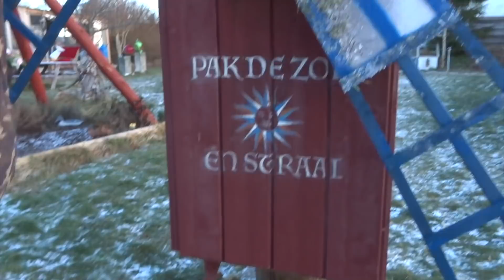LEVEN IN ZWEDEN Herten & vogelbezoek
Ik loop voor zonsopgang met Indy buiten en we ontdekken herten in Steve’s tuin. De volle maan laat zich zien en ik film de schade aan het dak van de buren. Geer en ik zetten de molen overeind en ontdekken dat de wieken beschadigd zijn.Daarna volgen drie minuten vogels kijken voor de liefhebber!

Outtro: Wandeling langs het water van iMovie

Voor meer info over de Youtube video’s:
Steve’s kanaal: It’s Stico

Voor meer info over onze vlogs en over de boeken die Lineke geschreven heeft over de emigratie naar Zweden, check de website van Van Dorp Uitgeverij.